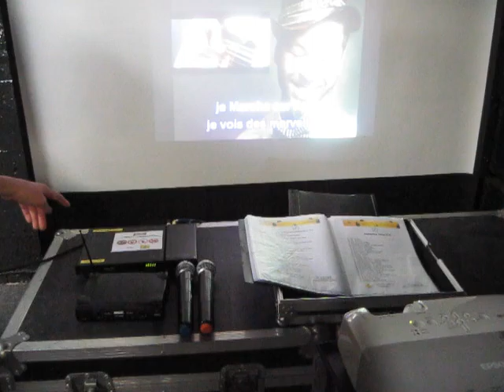Pack KARAOKE numéro 4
SOUND LIGHT MUSIC
66 AV FELIX FAURE
75015 PARIS

Pack Karaoké numéro 4 comprenant :
-Lecteur disque dur de 454 Titres
-Cahier de volumes
-2 Micros sans fil
-1 Vidéo Projecteur